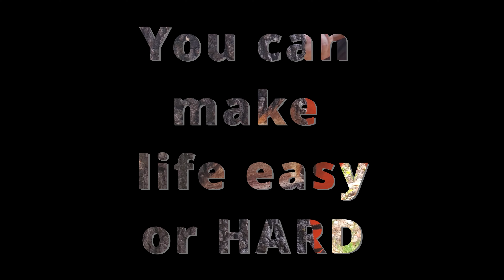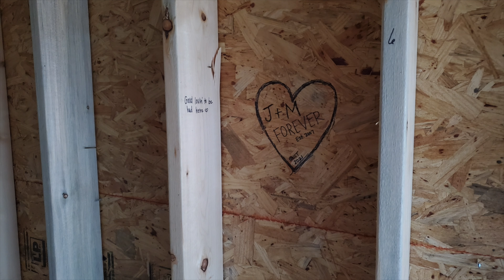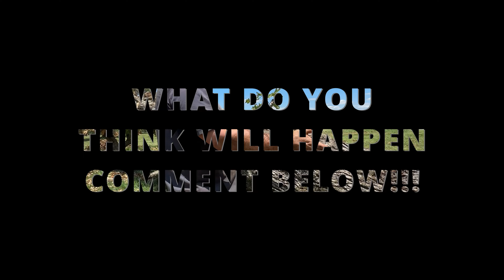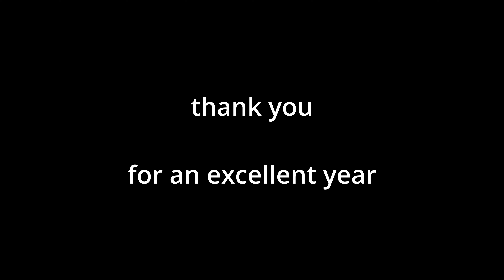You Watched 5 MILLION TIMES! - Thank YOU 2023 Highlights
Looking back at 2023, it has been a great year for the Channel!  We really got serious about making videos for you.  You sure have responded with over 5 million views on youtube alone!

We have a vision  and you are helping create the masterpiece .

In return we hope to continue to inspire  , entertain and encourage actsofservice  for your local  communities.  We love teaching and sharing as we show what we have learned ourselves.

We are more than a chainsaw and diy farm homestead channel!

Love your neighbors as you love yourself

Thank you again for all that you have done!

Channels that have had a part in all of this include: @RockhillfarmYT  @Super-Dave-Outdoors  @zeromark202 @Aaron_A_Lynch @novicelumberjack @richardflagg3084

Everyone listed here has had a part in the direction of this channel!

We thank you as a family for the support!